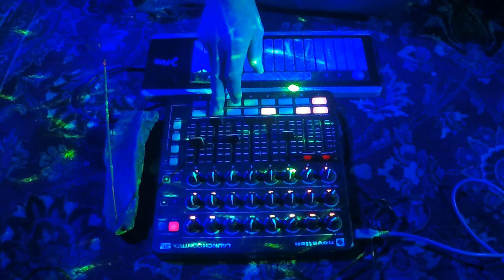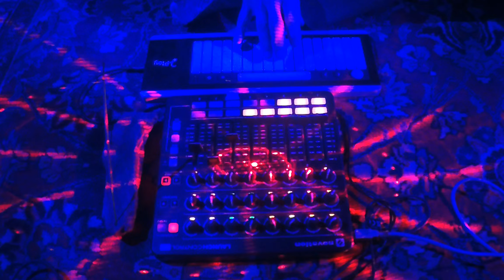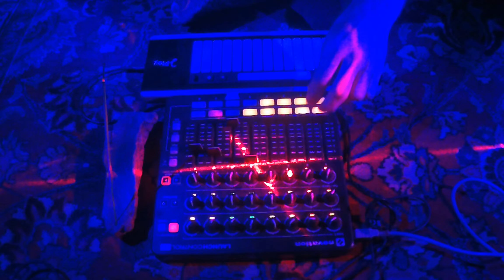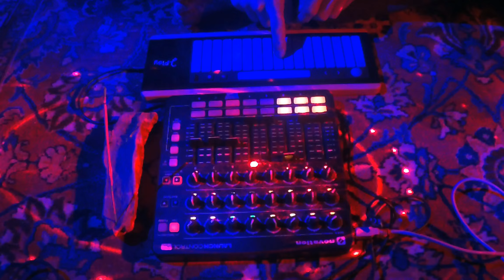Cosmic Ajna Jam (Cosmic Oktave 221.23HZ)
Produced and Performed by M.Lutzibär
Basiert auf der 32.Oktave der Umlaufzeit der Venus.